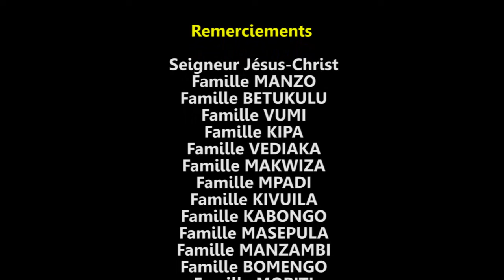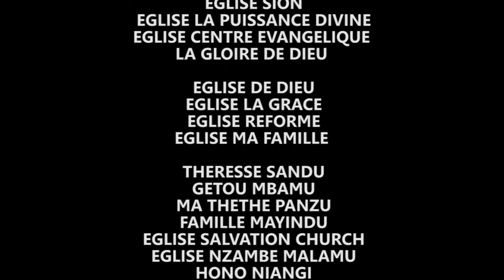Nouveau Gag Congolais : MODERO KIDNAPPEUR. Avec Esobe, Marie Jeanne, Bellevue, Ibutu, Histoirien.